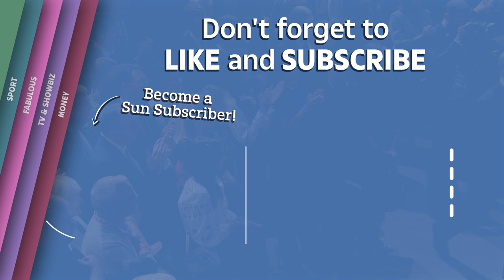Churchill’s ‘spirit walking with’ Ukraine president Zelensky says Boris Johnson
Boris Johnson says he could imagine Winston Churchill's spirit walking with Volodymyr Zelensky and "probably would have wept" at the Ukrainian president's "sheer courage" during the Russian invasion of his country.

The prime minister praised Mr Zelenskyy as he presented him with the Sir Winston Churchill Leadership Award.

The country's ambassador to the UK, Vadym Prystaiko, was in London to accept the honour on his president's behalf while Mr Zelenskyy listened to the ceremony virtually.

Mr Johnson said as the Russian military offensive unfolded in February in a "moment of supreme crisis", Mr Zelenskyy faced a test of leadership that was "in its way as severe as Churchill's challenge in 1940" during World War Two.